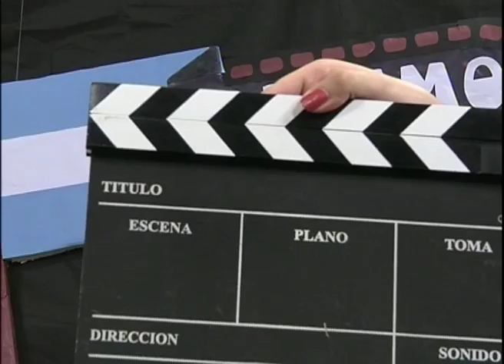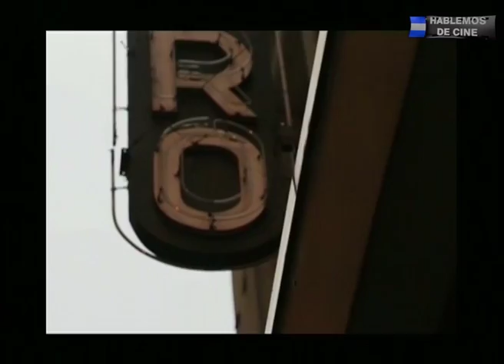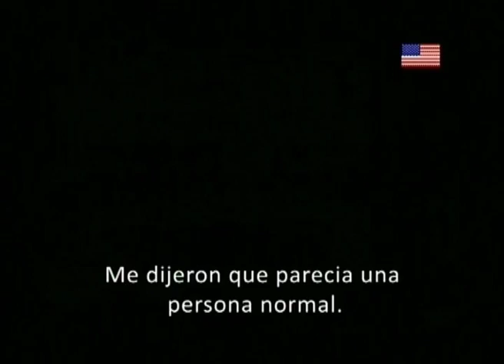DIRECCION TV Programa I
Trabajo de orden académico realizado por alumnos de la UAI. Año de realización 2015.